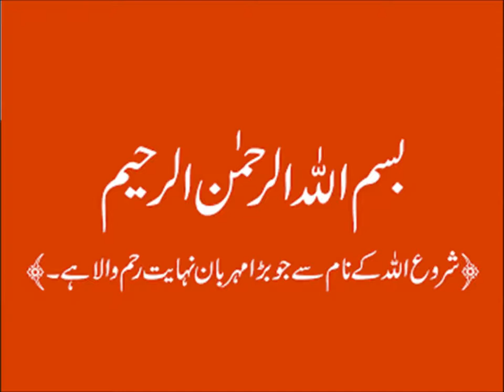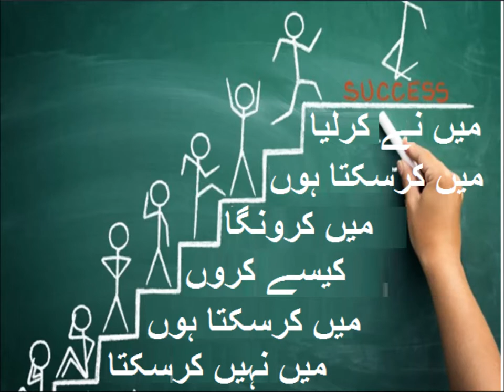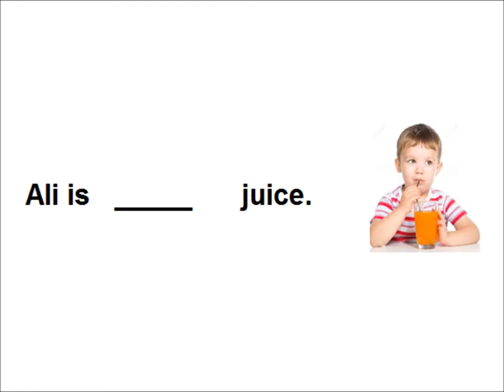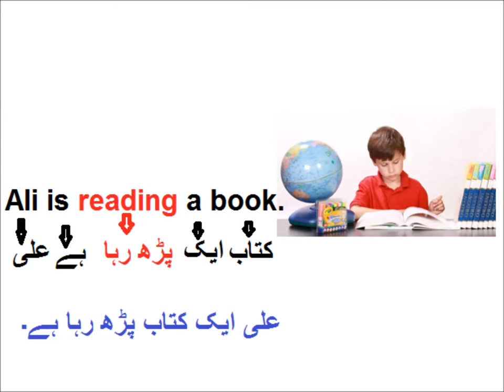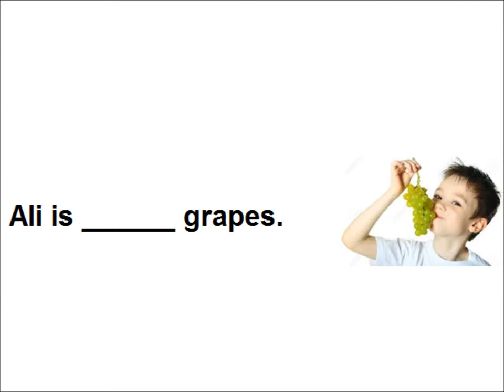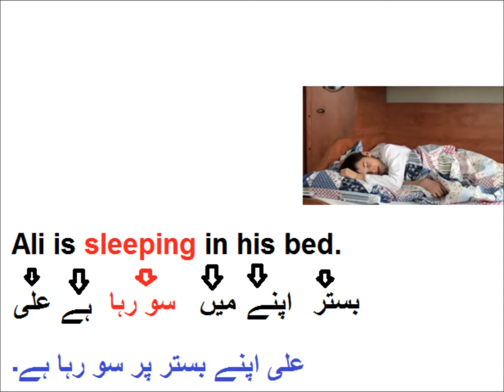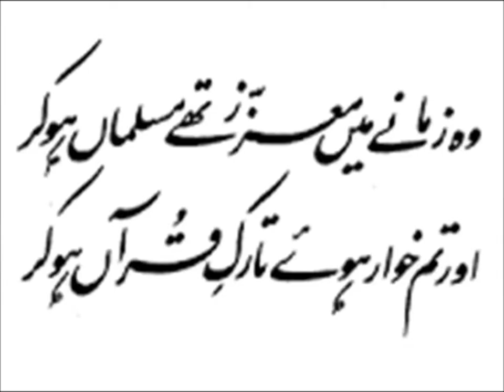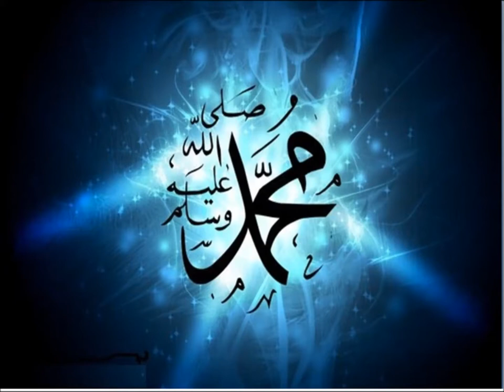English class 3/PTB/English grammar/ use of ing/ L 27 in Urdu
Class 3 English L 27, English grammar in Urdu, When to -ing form in Urdu
learn use of -ing to the end of some verbs for grade 3 kids in urdu